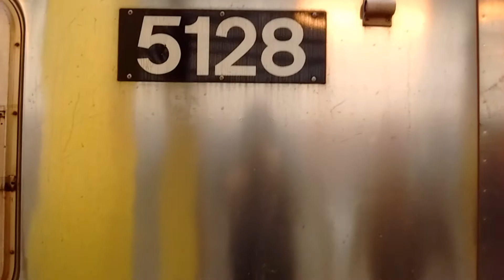ᴴᴰ R68/A Howling Motors (N) Action (#5128 With New Flag Bonnet)